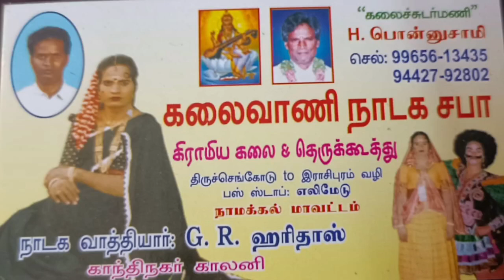ஆகாசசூரன் அக்னிசூரன் சபை தர்பார்...